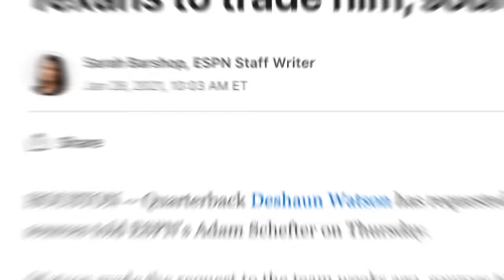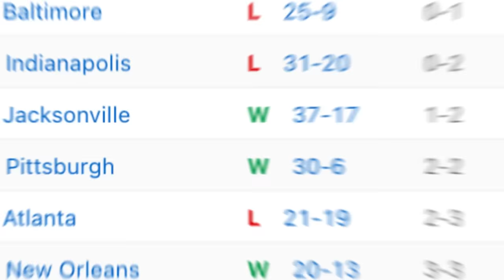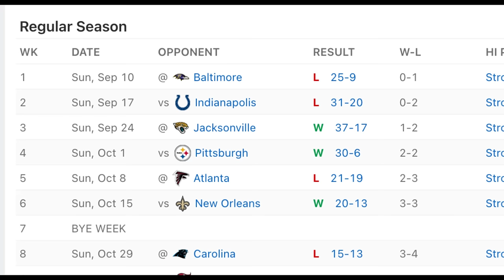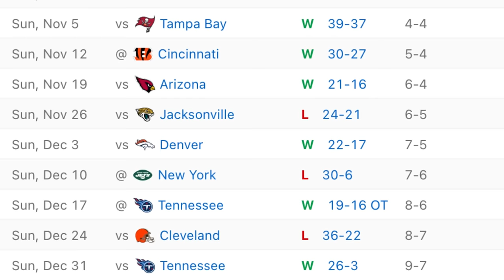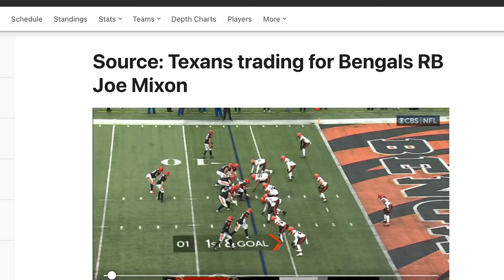CJ Stroud -The Houston Texans Savior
The Houston Texans used their second overall draft pick to take CJ Stroud out of Ohio State. He is the first QB to show that not all Buckeye's are a bust at that position in the NFL. Now Stroud is showing why he will be a force in the AFC for the foreseeable future.